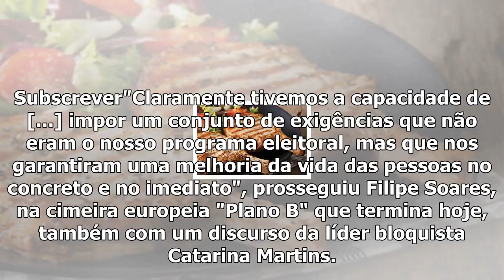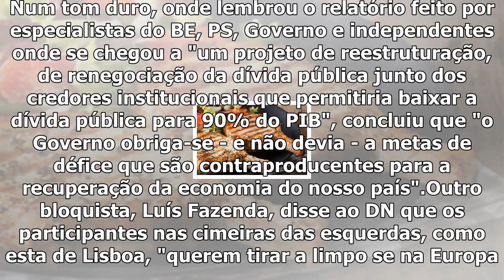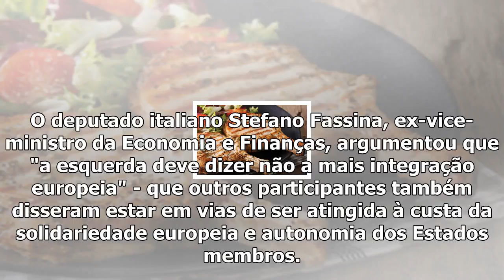Cimeira - é incoerente o apoio do be ao governo? ″temos memória da alternativa″